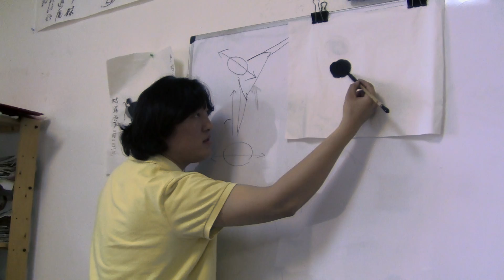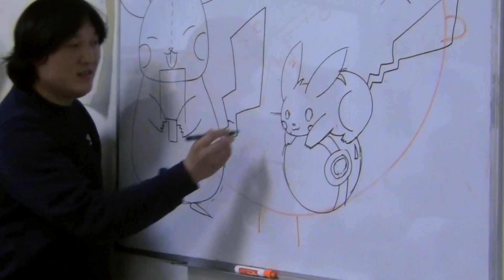Artist Ke Sun